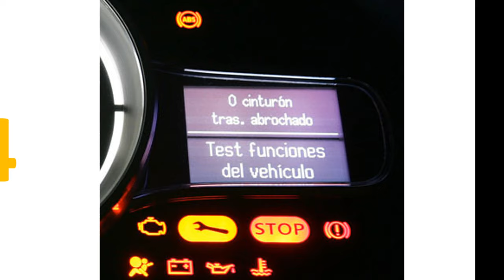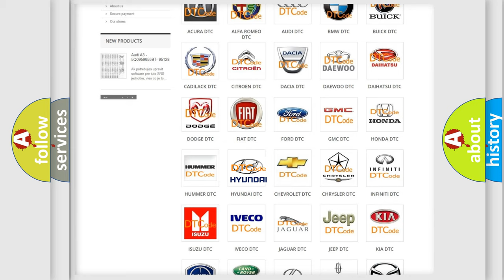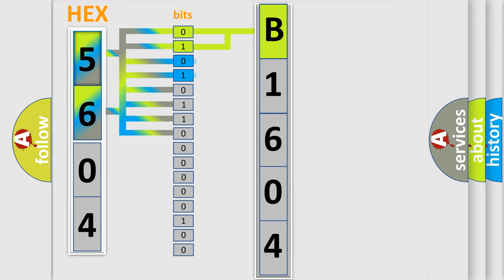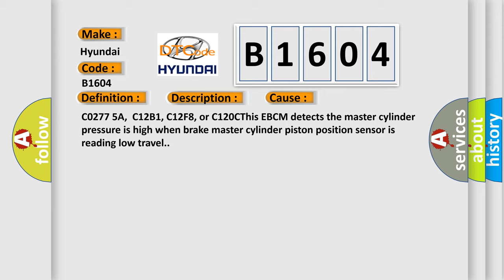DTC Hyundai B1604 Short Explanation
Contents:
0:21 Basic DTC analysis according to OBD2 protocol standard.
1:48 Insight into programming
2:58 A diagnostically understandable description of the Diagnostic Trouble Code
3:05 Basic error definition

Make:
Hyundai
Code:
B1604
Definition:
Brake Pedal Position Sensor 4 Not Plausible
Description:
Ignition ON.Ignition voltage is greater than 10 V.
Cause:
C0277 5A,C12B1, C12F8, or C120CThis EBCM detects the master cylinder pressure is high when brake master cylinder piston position sensor is reading low travel.